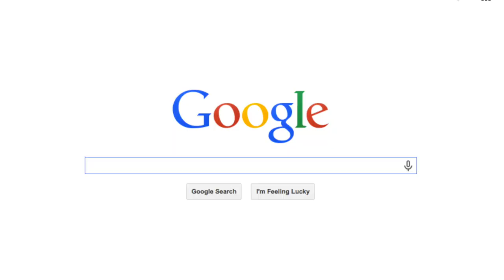LULULEMON BOXING DAY SALE: *SPOILER* they're MUCH better than Black Friday. SECRETS from an Employee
Thanks so much for checking out my little channel!